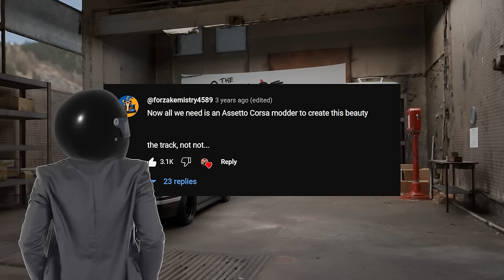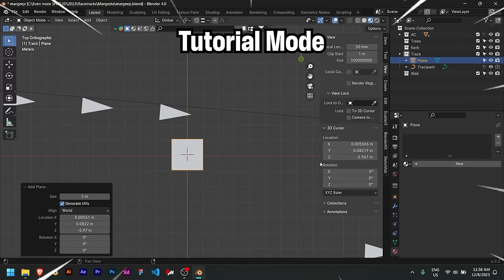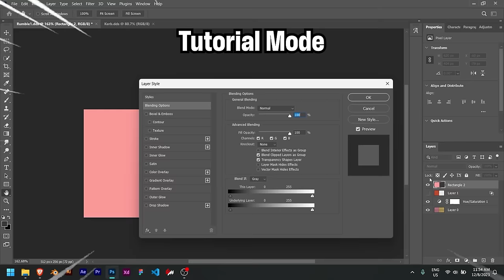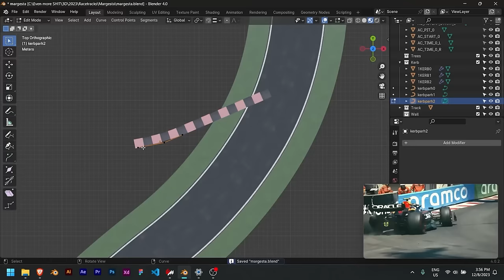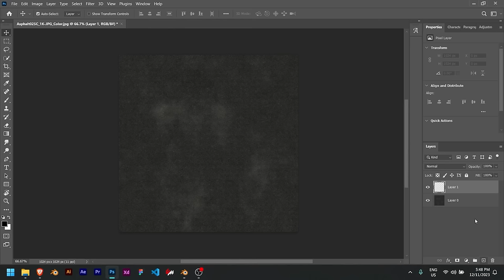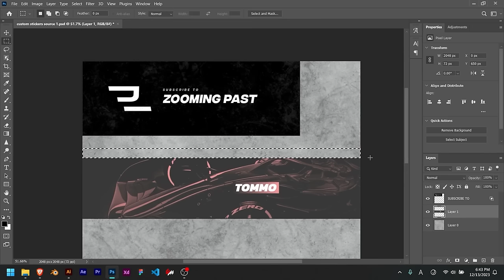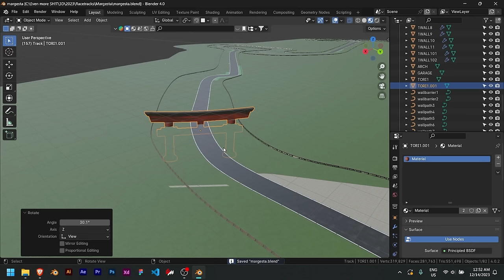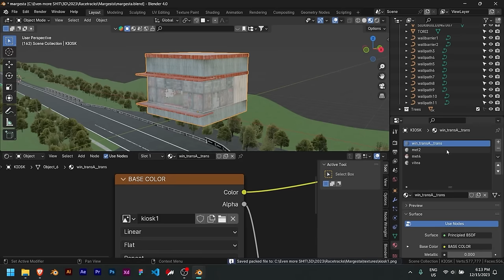I made Tommo's DREAM F1 track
This is a project I spent quite a bit of time on, and after the failure that is the video about Rocketpoweredmohawk's North Korea track, a track for Tommo is here. This is what he described and his dream, the best F1 track in the world. Is the racing actually going to deliver? You'll have to tune in next week (or in three months) to find out.
Tools used:
Blender 4.0 (took me so long the version changed multiple times)